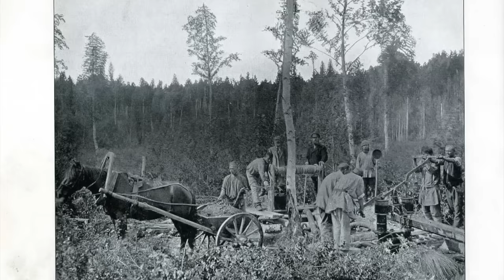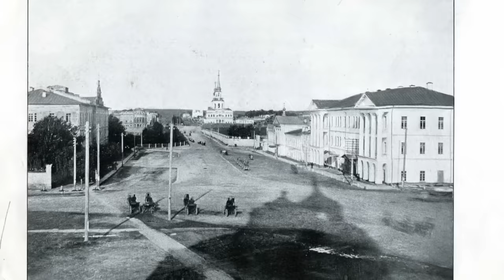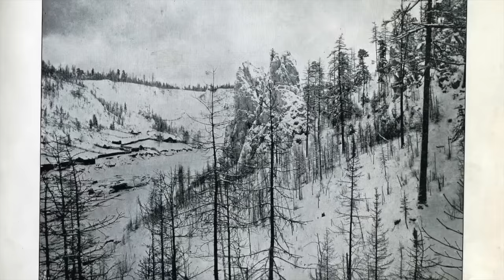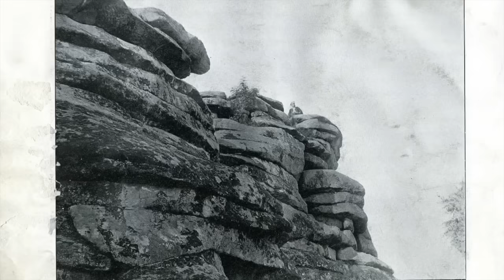Фотосалон до революции / Портреты, стереофотографии, посмертные фото / Закат империи /Аксёнов Андрей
📸 Как было устроено фотоателье до революции? Для чего люди ходили фотографироваться? Как работал этот бизнес и какие предлагал услуги? Сколько это стоило и кто мог себе это позволить? Добро пожаловать в главный фотосалон в Екатеринбурге — фотоателье Вениамина Метенкова

Реклама. ИП Локшина Наталья Семеновна ИНН 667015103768

0:00 Привет, ребята!
2:29 Куда податься приличной публике?
4:08 Пункт ярмарочного чек-листа
6:39 Путь фотографа
10:45 Фото не хотите ли? А зачем оно вам?
16:23 Прейскурант
20:38 Партнерская интеграция: Фотоателье автопортрета UU
25:43 Наследие Метенкова
31:03 Зачем нужна жена
37:24 Либо-Либо

Выпуск готовили:
Автор: Аксёнов Андрей
Редактор: Катерина Серебренникова
Фактчек: Лиза Прокина
Звук: Семён Аксёнов
Партнёрства: Юлия Стрекаловская

Источники:
Бирюков Е. М. Метенков и К — Екатеринбург: СВ-96, 2007.
Бойцова Ольга Юрьевна «Не смотри их, они плохие»: фотографии похорон в русской культуре // Антропологический форум. 2010. №12
Наши фотографии // Екатеринбургская неделя №25, 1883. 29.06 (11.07)
Вера Морозова Объективная история. Как развивалось фотодело в дореволюционном Екатеринбурге // Деловой Квартал URL
Дарья Костомина Народная слава и семейные трагедии: как легендарный Вениамин Метенков стал главным уральским фотографом //
Bethan Bell, Taken from life: The unsettling art of death photography // URL